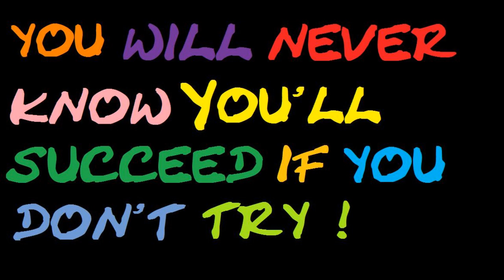Junowallet Nike Fuelband Promotion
Hey guys. Here is my entry for the Junowallet Nike Fuelband Promotion. Please don't forget to give my video a like !